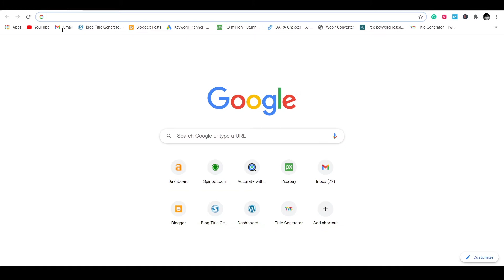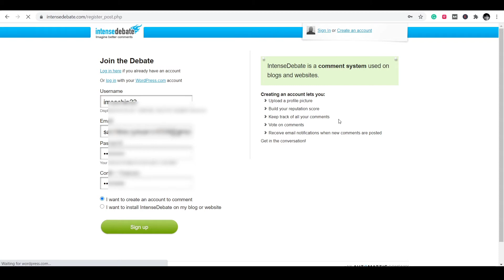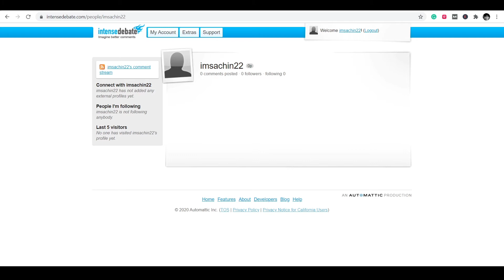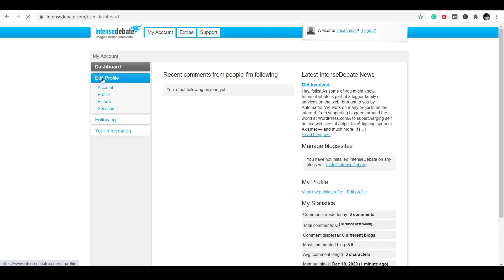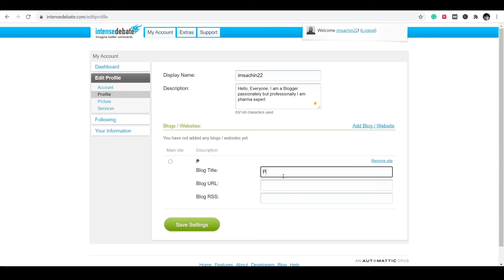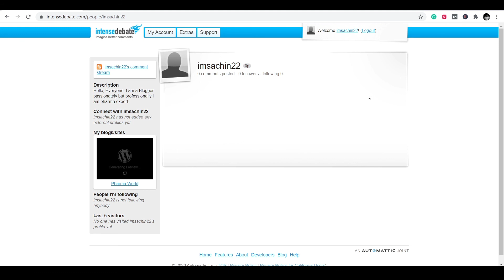Do Follow Backlink DA 79+ | Dofollow backlink free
Dosto is video main aapko backlink kaisey banaye ye sikhaya gaya hai. ye Blogger or wordpress key liy hai aap issey backlink bana key jyada tarffic pa saktey ho.

Cover Topic
do follow backlinks free
free do follow backlinks